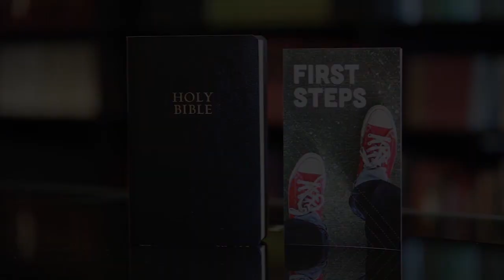Ready For His Return | Matthew 24:42-25:13 | Pastor John Miller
Pastor John Miller continues our study through the Olivet Discourse with a message through Matthew 24:42-25:13 titled, “Ready For His Return.”